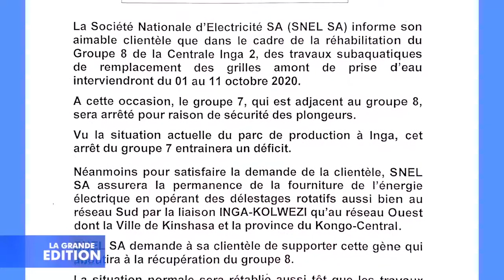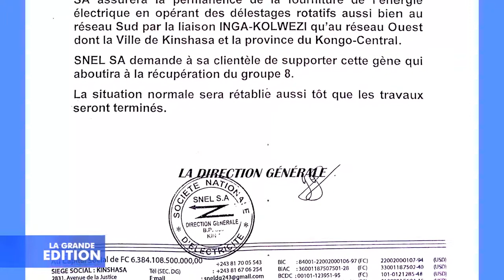SNEL: Réhabilitation du Groupe 8 de la Centrale Inga 2